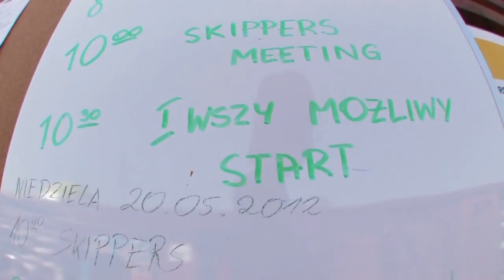Ford Kite Cup 2012 pierwsza edycja CHAŁUPY